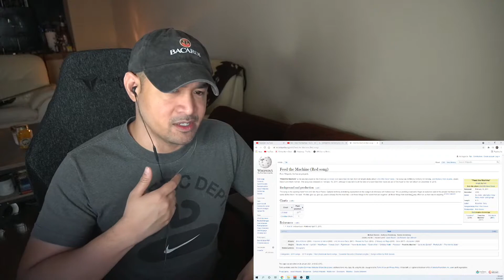Red - Feed The Machine (Reaction/Request - Love It)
Hey All! This is my first time hearing Red, other than a cover song they did of Duran Duran's Ordinary World.